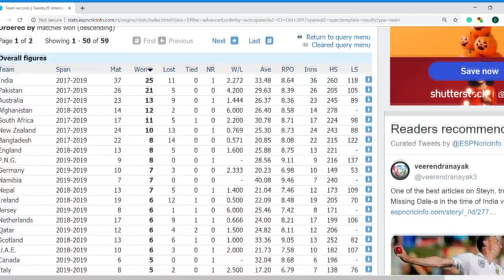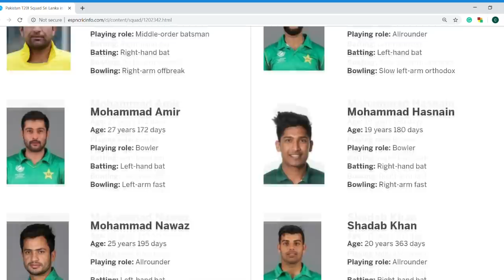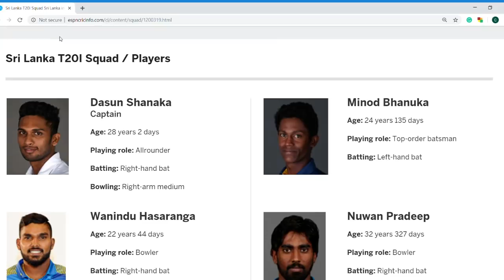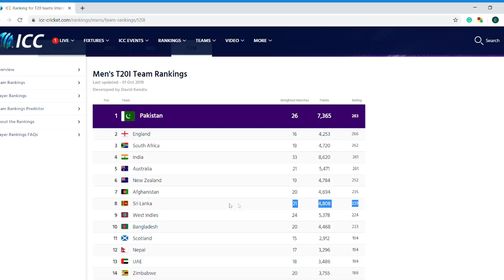පෙර දැක්ම | ගලිවරයන්ට එරෙහි ලිලිපුට්ටන්ගේ හීන්සැරය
ශ‍්‍රී ලංකාවට එරෙහිව 20-20 තරගාවලිය සදහා පාකිස්තානය ප‍්‍රබල පිලක් නිර්මාණය කරලා. අපේ කොල්ලන්ට තියන අභියෝගය මොන වගේද?